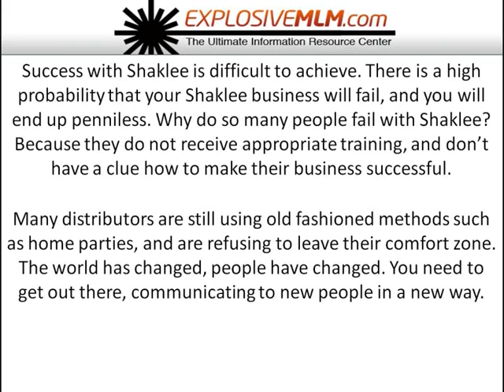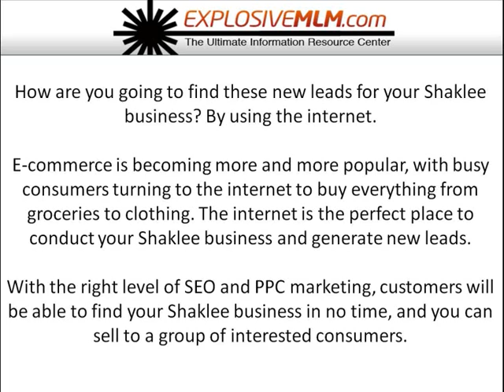Success With Shaklee- How To Get More Leads For Your Shaklee Business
Is your Shaklee business struggling to get off the ground? Discover how to get more leads and grow your Shaklee business- FOR FREE!!

The Ultimate MLM Information Resource Center